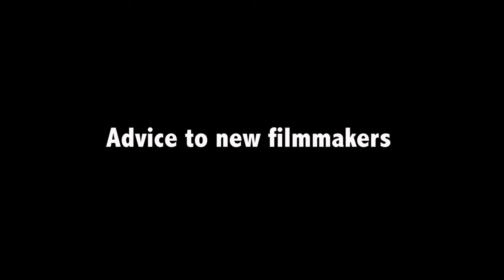Mike Lee and Grant Monk (Stellar Image) advice for filmmakers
Interview with Mike Lee and Grant Monk at the Produced By Conference in Los Angeles.

Executive Producers
Producers
Co-Executive Producers
Supervising Producers
Senior Producers
Line Producers
Co-Producers
Associate Producers
Segment Producers
Field Producers
Story Producers
Production Managers